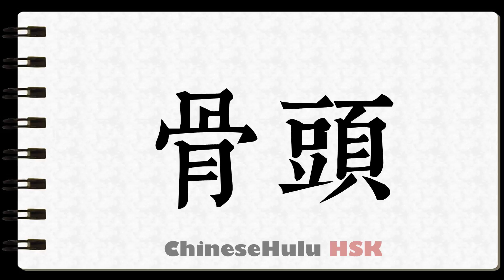How to Write moral character in HSK Chinese